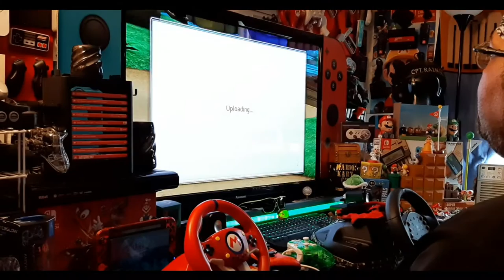"MARIO KART (THE EXPERIENCE!) NINTENDO SWITCH WHEEL GAMEPLAY!" WAIT SOMETHING'S FISHY???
Ok whats the Deal? i was Sabotaged by my better half behind me with another controller!!! lol

Mario Kart 8[b] is a 2014 kart racing game developed and published by Nintendo for its Wii U home video game console in May 2014. It retains Mario Kart series game mechanics, where players control Mario franchise characters in kart racing, collecting a variety of items to hinder opponents or gain advantages in the race. Mario Kart 8 introduces anti-gravity driving on walls or ceilings, and allows players to bump each another for a short boost. It has single-player and multiplayer modes, including online via the Nintendo Network.Developer(s)Nintendo EAD[a]Publisher(s)NintendoDirector(s)Kosuke YabukiProducer(s)

Hideki Konno

Yasuyuki Oyagi

Programmer(s)Yusuke ShiraiwaArtist(s)Masaaki IshikawaComposer(s)

Shiho Fujii

Atsuko Asahi

Ryo Nagamatsu

Yasuaki Iwata

SeriesMario KartPlatform(s)

Wii U

Nintendo Switch

ReleaseWii U

NA/EU: May 30, 2014

Nintendo Switch

Genre(s)Kart racingMode(s)

Single-player

multiplayer